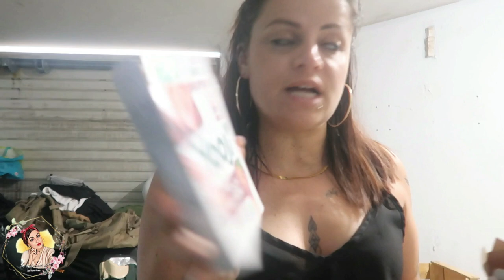{ VLOG #49} JE SUIS DE RETOUR OUI OUI scrapbooking et découverte vlog2023 #vlog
👉 En plaqué or 18 carats et en argent massif, nos bijoux sont faits pour durer. Ils résistent à l'eau, au savon...donc pas de doré à l'or fin qui bouge rapidement chez nous 💪

👉 Bien que notre petit nom soit anglais, nous sommes bien une marque française.

👉 Tous nos bijoux proviennent de partenaires français et espagnols et sont fabriqués à partir de matières premières issues du RJC (certification qui garantit des pratiques responsables en matière d’éthique, d’environnement et de conditions de travail).

👉 Nous livrons partout dans le monde.

👉 Nous reversons 0,50€ sur chaque vente à l'une de nos associations partenaires (la Ligue contre le cancer, la S.P.A, et E-Enfance (protection de l'enfance sur Internet).

C'est le client qui choisit au moment de passer sa commande.

👉 Notre marque est notée 4,8/5 par nos clients sur Trustpilot.

✨Tiktok ✨@lepetitmondedechachou
✨Mon shop amazon✨

❤️Charlène ❤️